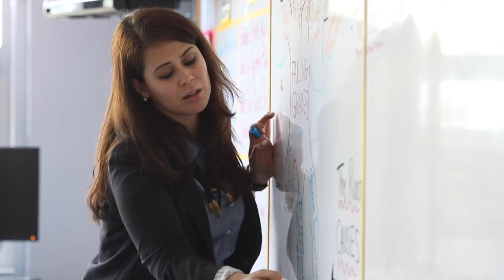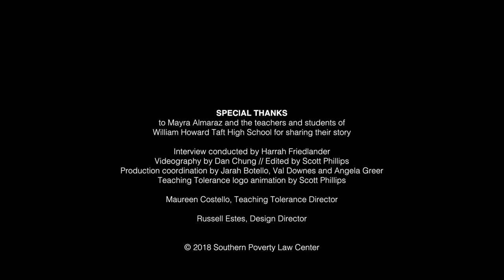2018 Teaching Tolerance Award Winner Mayra Almaraz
“Teaching ethnic studies is so important, so vital in our society right now,” Mayra Almaraz explains. “People want to be in these conversations.” In her 11th- and 12th-grade Latin American history and ethnic studies classes, Almaraz encourages her students to look at systems “to understand why there’s inequality, why there’s discrimination, why some of us have more privileges than others.” To support students as they work to answer these questions, she established the Issues to Action Social Justice Club. Members work on projects educating, advocating and protesting to address problems they’ve studied in class.

In the club, as in her classes, Almaraz’s students examine their own experiences and learn about the experiences of others. This is one of the goals around which she’s built her curriculum and her classroom’s culture. “I think something powerful happens when you hear different stories,” she says. “Reconciliation begins with truth.”